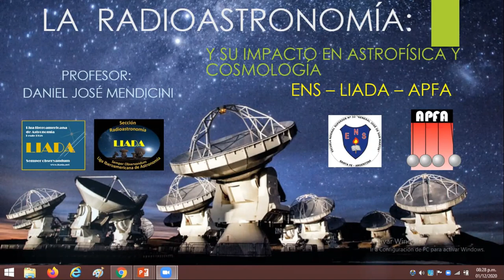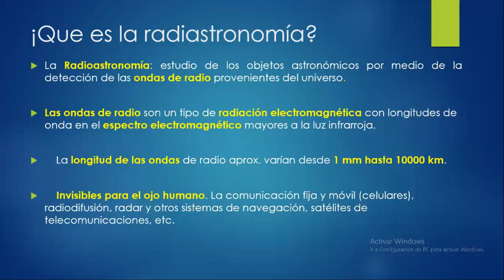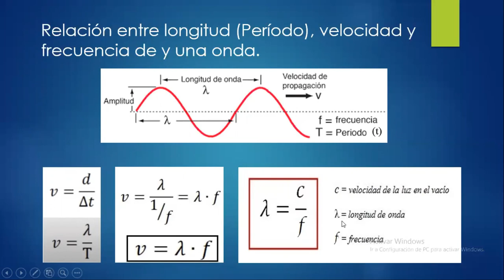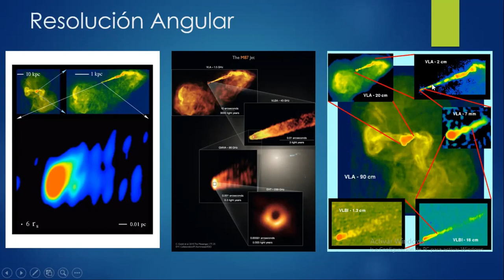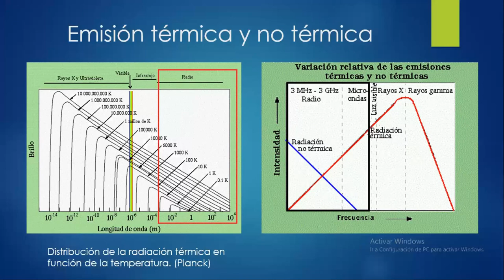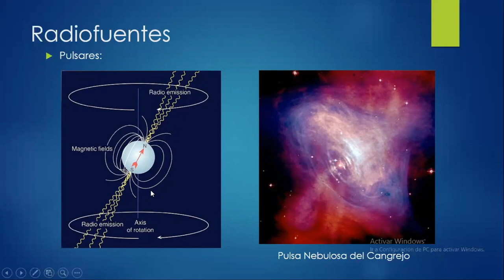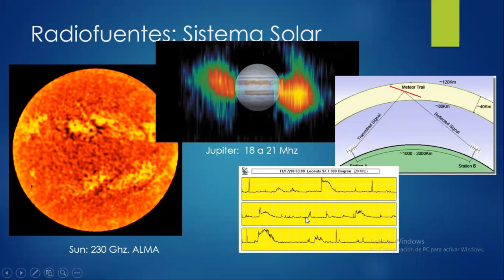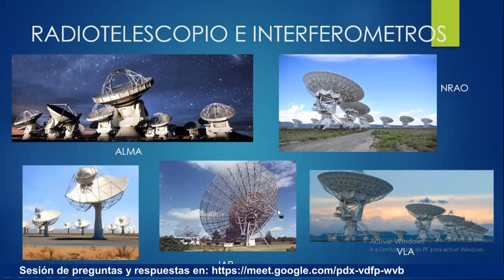LA RADIOASTRONOMÍA Y SU IMPACTO EN LA ASTROFÍSICA Y LA COSMOLOGÍA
En esta presentación abordaremos el impacto que tiene la Radioastronomía en la Astrofísica y en la Cosmología, y su contribución en  la observación del cosmos. Trataremos sobre la historia, algunas características físicas de esta disciplina y nos centraremos en el amplio rango espectral que esta disciplina cubre, mencionando los aportes al conocimiento científico astronómico.

DANIEL JOSÉ MENDICINI
Conferencista invitado
Prof. en Física - Escuela Normal Superior “José de San Martín" - Santa Fe
Conferencista en Convenciones internacionales e iberoamericanas de Astrofísica, LIADA (Liga Iberoamericana de Astronomía).
Profesor del curso anual de Astronomía del Centro de Observadores del Espacio Facultad de Ingeniería Química - Universidad Nacional del Litoral
Docente de Talleres de Astronomía, Astrofísica y Cosmología en Escuelas de Enseñanza Media de Santa Fe dependiente del Ministerio de Educación de la Provincia de Santa Fe.
Docente de La Red de Educación de la Escuela de Astronomía para Profesores de la provincia de Santa Fe (NASE)